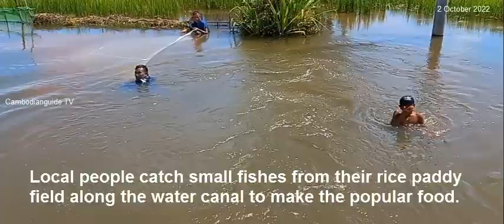Popular countryside food , Khnop Food , Local Food , Study , Research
Popular countryside food is given a name: Khnop  Food and how to cook it. Tourists should try a local food.
Local people catch small fishes from their rice paddy field along the water canal to make the popular food.
It is the spectacular views during monsoon season in the countryside. You should get off the beaten track to visit everyday life of people in the region.
How to cook the popular countryside food: Khnop Small Fish Food
Fresh small fishes are taken from rice field
Mreas Prov = Holy basil. Mushroom, Lemongrass
Tamarind Leaves
Pork and fish paste
Mixing and stirring
Covering and grilling
Ready to eat it with Rice. It is very tasty. Have a try, friends